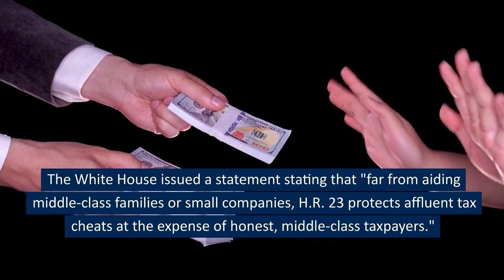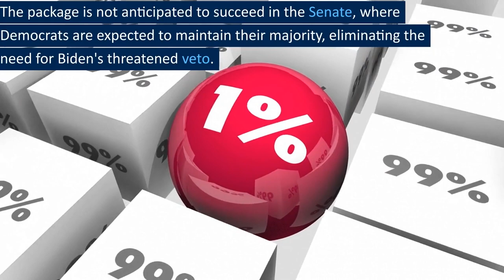White House Threatens To Veto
White House & GOP